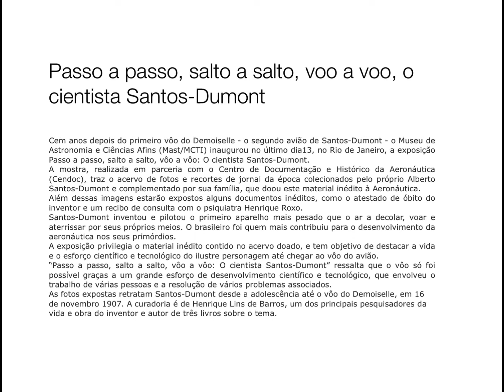Livro de Exposição Santos Dumont